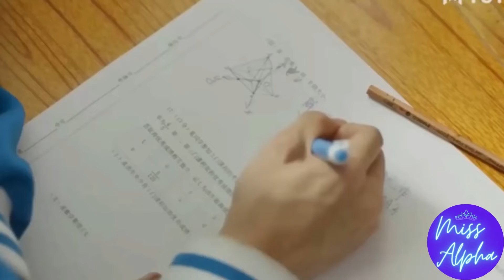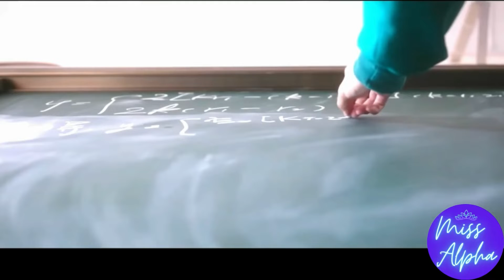Study motivation from KDRAMA and CDRAMA|RETREAT|NEFFEX#study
Hai ;
Here i am with another study motivational video

study motivation | cdrama+kdrama  |Retreat|